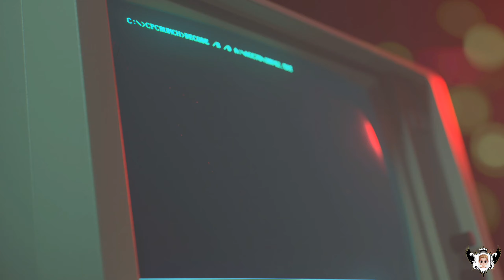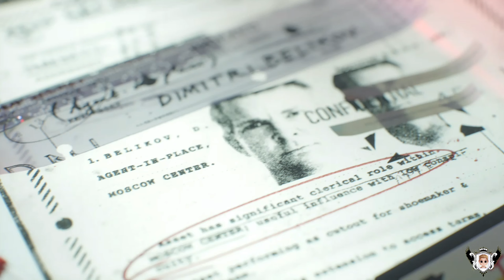COLD WAR: Echoes Of A Cold War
Woods and Mason make their way to an old Russian instilation in the Yamantau mountains. Their objective is to locate and retrieve an old computer server which Perseus and his allies have kept the alias identities of operatives they have used in the past. This will be a dangerous mission and is made more difficult by the need to stay quiet so the enemy don't remove the server early.